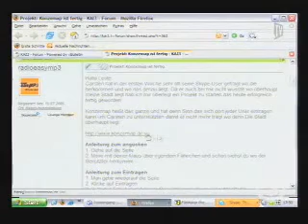KAI3.TV zeigt Konzemap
Konzemap im Fernsehen